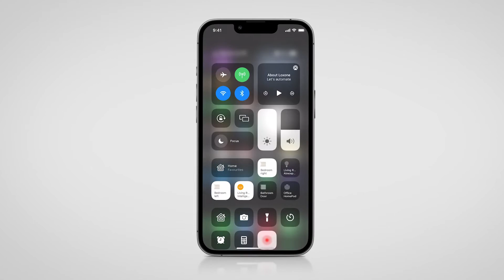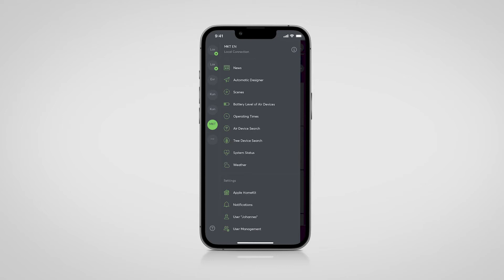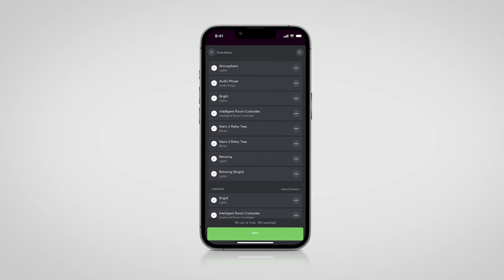Loxone est certifié Apple Homekit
C'est officiel ! Loxone a reçu la certification pour intégrer l'Apple Homekit avec son Miniserver. La commande vocale est très attendue par les utilisateurs Loxone. Voici une nouvelle qui devrait en réjouir plus d'un.e !